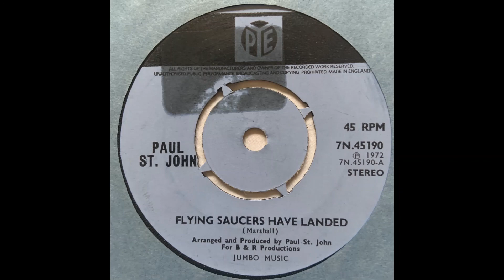Paul St. John - Flying Saucers Have Landed (UK Junkshop Glam 72)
Excellent Novelty Junkshop Glam from the UK 1972 on PYE Records !!
Written by Laurice Marshall